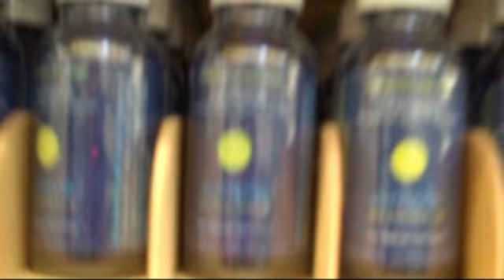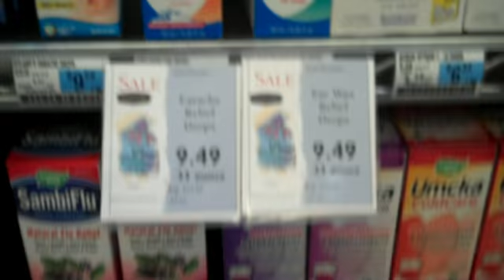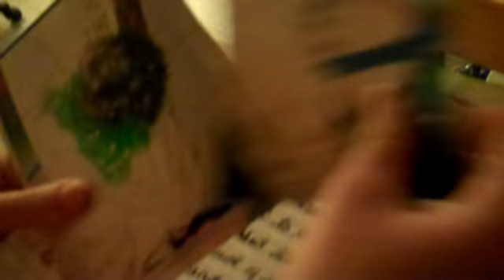Gunie Pig Death!! (4.17.10)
second day. Woot. We do not actually think people in Davis are bug eaters.